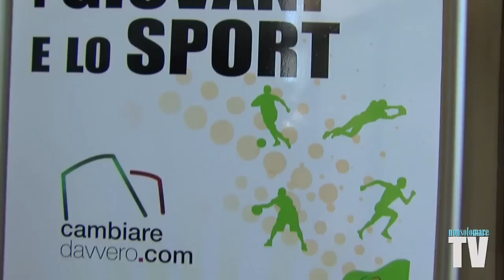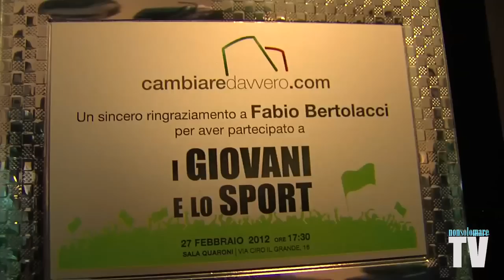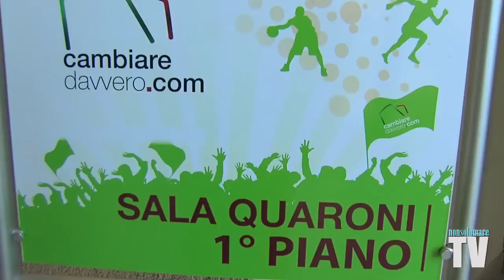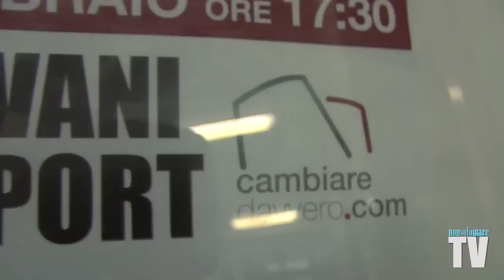ROMA 27 febbraio 2012: "i Giovani e lo Sport".mp4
Solo posti in piedi per l'incontro "I giovani e lo Sport", organizzato dall'associazione culturale Cambiare Davvero e dal capogruppo Udc in Campidoglio Alessandro Onorato. Lunedì 27 febbraio oltre 150 ragazzi, tra liceali e studenti universitari, hanno affollato la sala Quadroni, nella sede di EUR SpA in via Ciro il Grande 16, per vedere da vicino i loro sportivi preferiti: Rodrigo TADDEI (A.S. Roma), Fabrizio CARBONI (A.S. Roma Primavera), Antonio ROSATI (SSC Napoli) e Fabio BERTOLACCI (campione del mondo OFFSHORE). È intervenuto anche Franco LAURO (giornalista RAI di "90° Minuto").